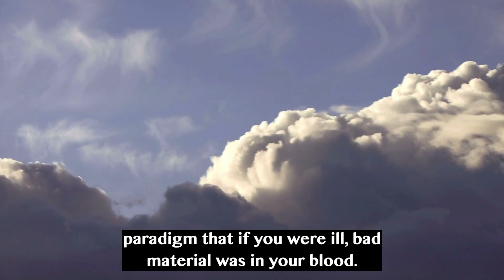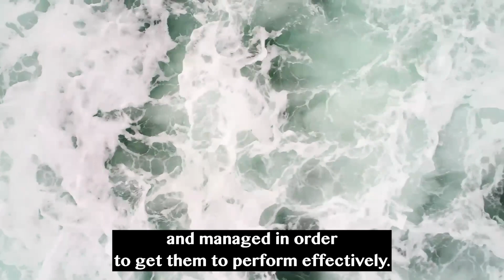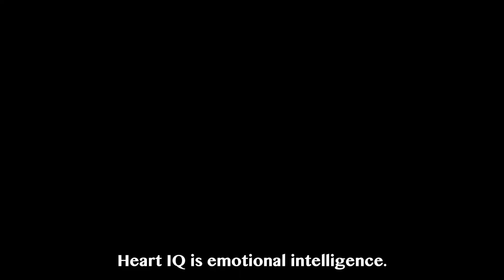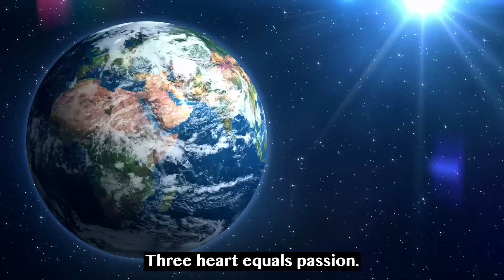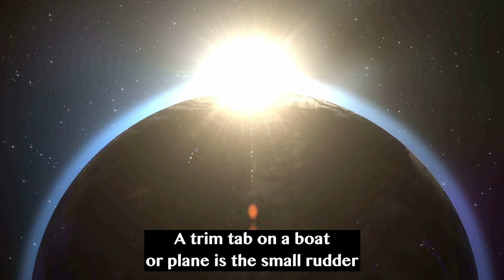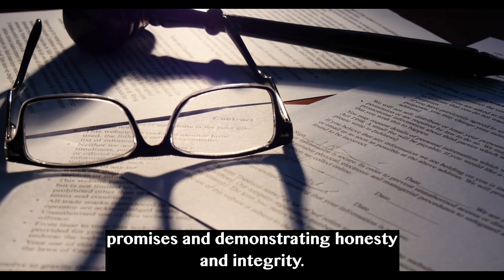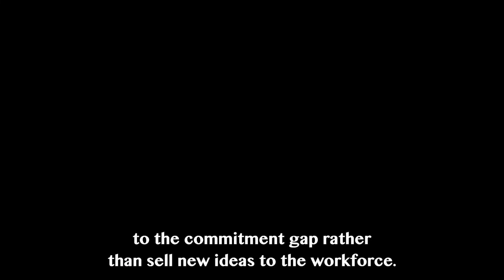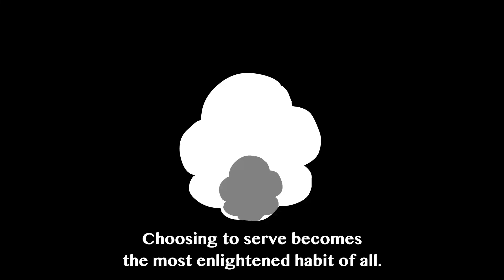Summary: “The 8th Habit” From Effectiveness to Greatness by Stephen R Covey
Summary of "The 8th Habit"
From Effectiveness to Greatness
by Stephen R. Covey

• The 8th Habit has two aspects: finding your own unique voice and helping others find theirs.
• The 8th Habit stems from the first 7 habits.
• Most management operates under a tragically flawed Industrial Age paradigm.
• Leave that framework behind, and welcome the paradigm of the Knowledge Worker.
• Everyone has a choice: you can pursue mediocrity or excellence. The good news is you can always change your mind, leave mediocrity behind and switch back to pursuing excellence.
• Your power of choice rests in four essential elements: mind, body, heart, soul.
• Extraordinarily accomplished people have four traits: vision, discipline, passion and moral conscience.
• To find your unique human voice, help someone else find theirs.
• The ultimate purpose of mastering the 8 habits is to serve others.
• It’s not enough to have lofty ideals. The biggest failing of the average organization is usually its inability to execute.